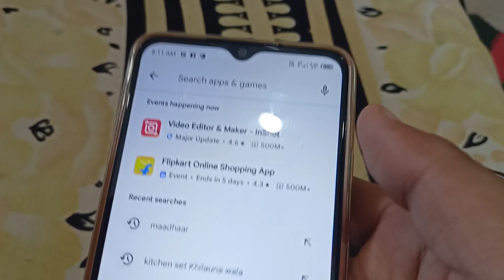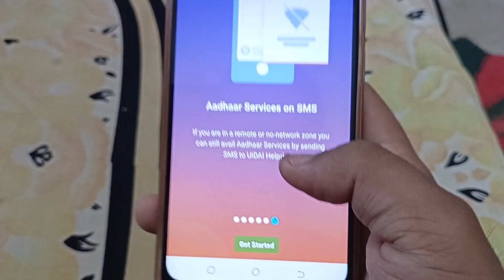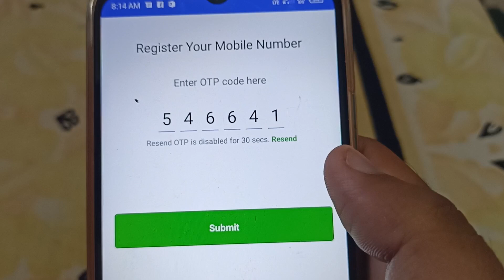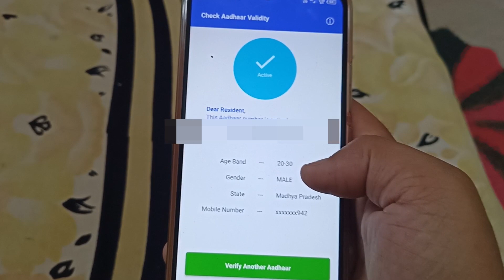Aadhar Card se Link Number kaise pata kare | how to check which number is linked with aadhar card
in this video I have explained how to check which number is enrolled with your Aadhar card if you like the video please subscribe the channel and hit the like button for the video

your queries👇

how to know which mobile number is registered in aadhar card